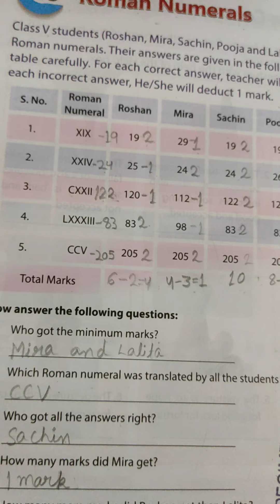class 5th G. k. chapter 13